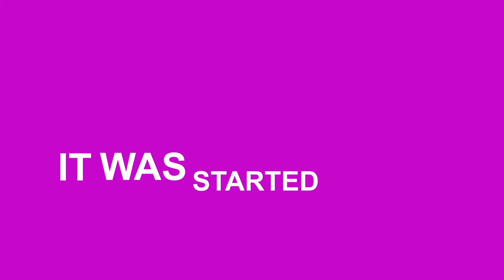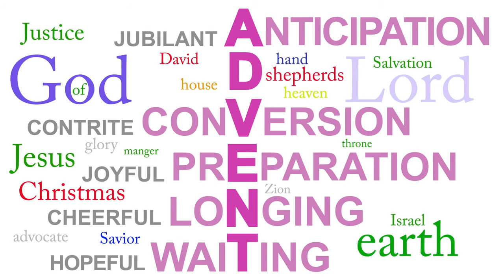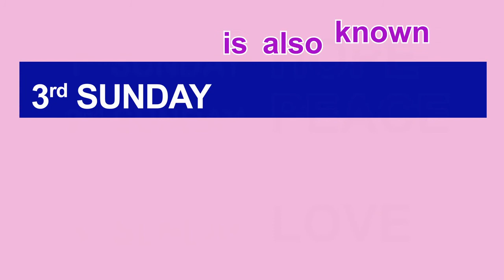What Is Advent Again